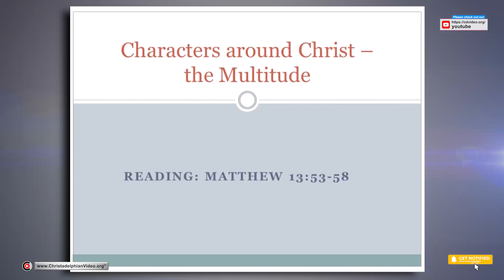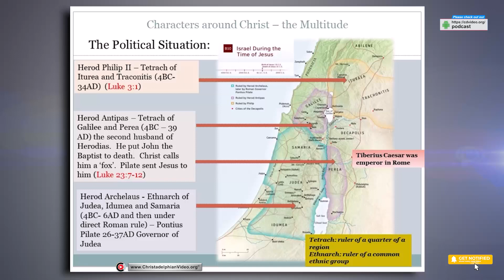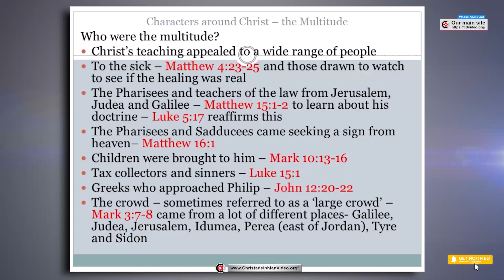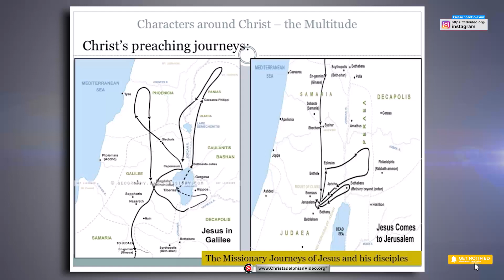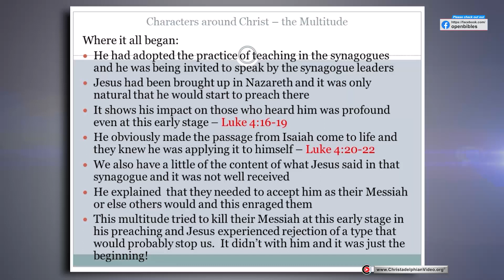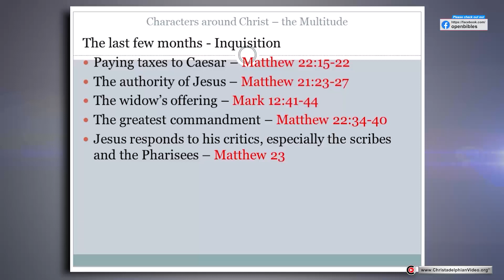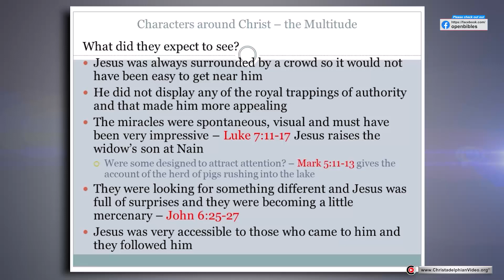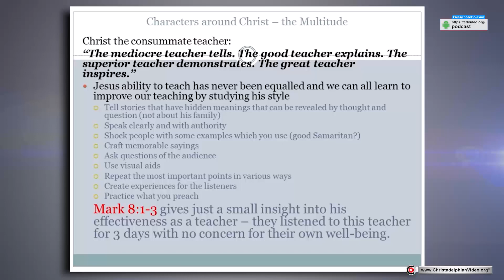Characters around Christ: #1 'The Multitudes were amazed at his teaching'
A Christadelphian Video:
  Study 1 - The multitudes were amazed at his teaching
Study 2 - Nicodemus - the man who came to Jesus by night
Study 3 - Judas Iscariot who became a traitor
Study 4 - Some helpful women
Study 5 - John - the disciple whom Jesus loved